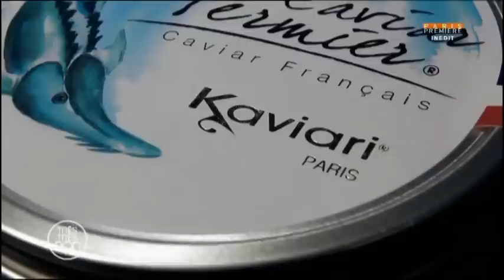KAVIARI dans Très très bon sur Paris Première - 23 février 2014